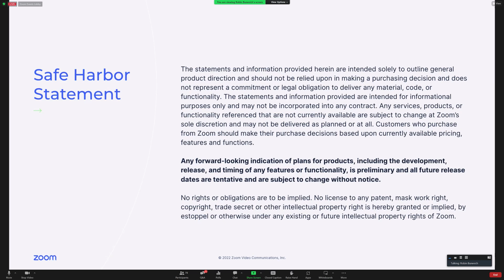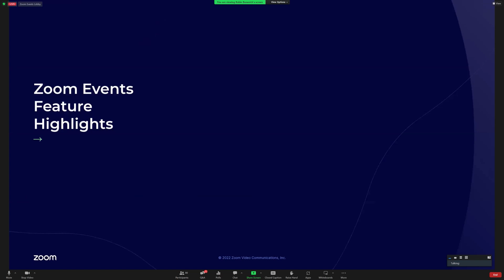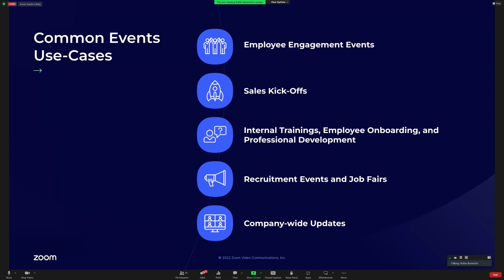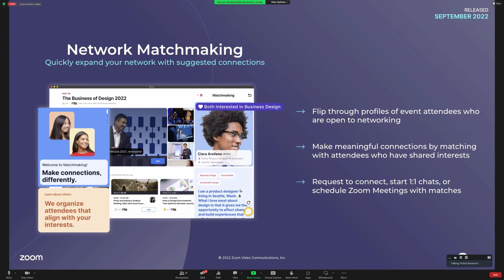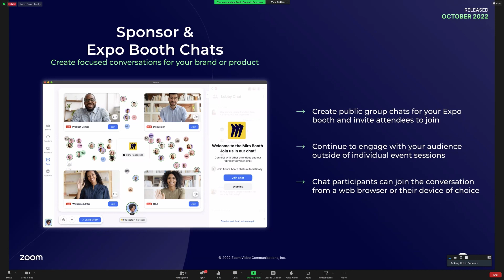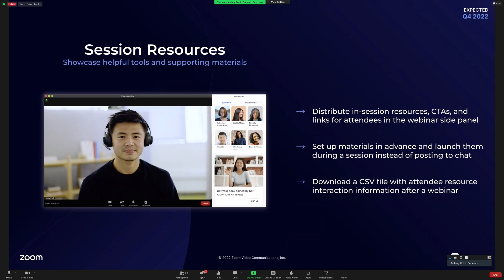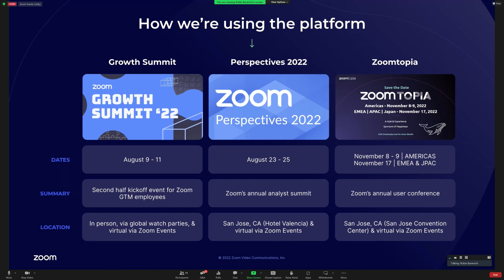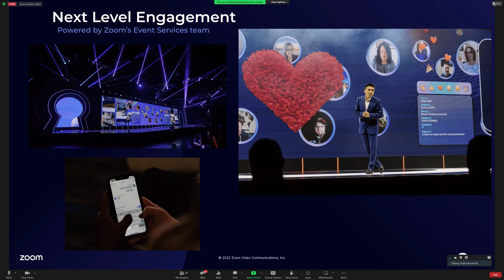New Zoom Features for Live Streaming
The perfect solution for virtual and hybrid events!

Paul speaks with Sam Kokajko & Robin Bunevich to give us an in depth look at Zoom Events and it's fantastic new features ranging from virtual networking to data and analytics.

Hey, thanks for reading the description for more info on the community. Since you read this far, comment 'StreamGeeks Ninja! 🐱‍👤' and I will 💖 your comments!

Videos may be more frequent and walk throughs completed based on your views & likes! It helps to know what you want to see the most! Thanks!